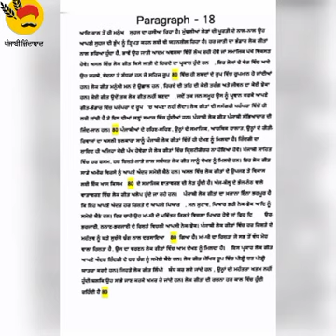steno ਖੇਡਾਂ 18 (30-12-22) 85wpm